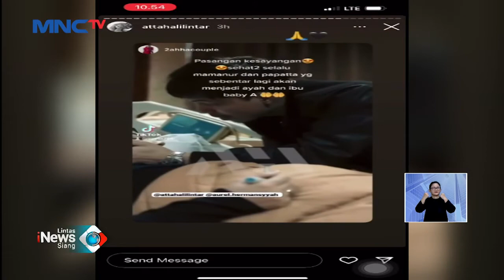Tiga Bayi di Purwokerto Lahir Secara Normal di Tanggal Cantik LintasiNewsSiang 22/02